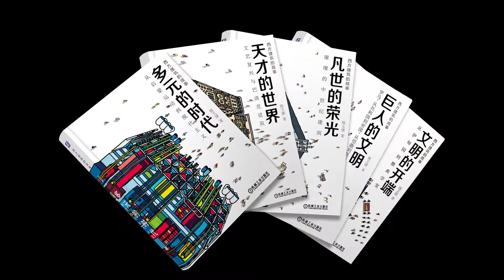世界近现代建筑史（全40讲）【完】040 ⑥现代主义之后 40 未来之路